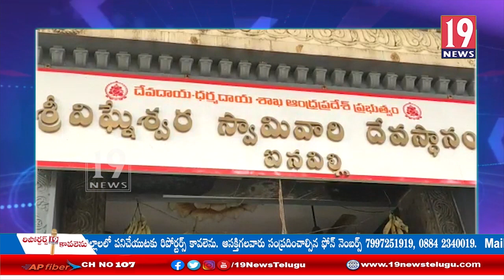శ్రావణమాసం సందర్భంగా ఆధ్యాతిక శోభను సంతరించుకున్న అయినవిల్లి వినాయక టెంపుల్:తూ.గో జిల్లా